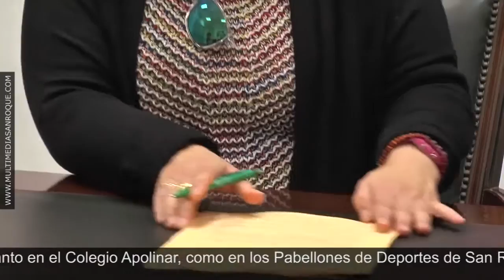CONVENIO CON GIMNASIA RITMICA 17 DICIEMBRE 2018